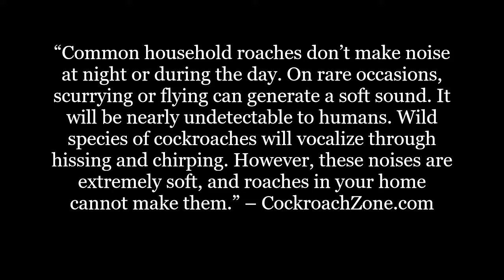Do Roaches Make Noise?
Is it possible to actually hear a cockroach? Not what they manipulate but rather sounds from their own body?

In this material we’ll briefly detail the sounds made by a common American cockroach and if they can truly be detected by the human ear.

IMPORTANT LINKS...

Facebook.com/cockroachzone
Twitter.com/cockroachzone
Pinterest.co.uk/cockroachzone